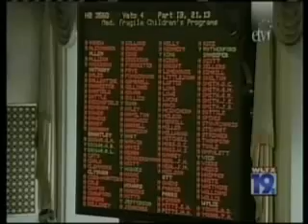Gov. Mark Sanford interviewed on WLTX about the stimulus and state budget.